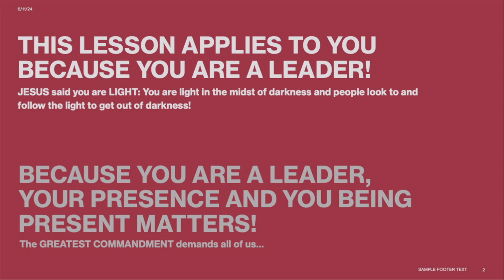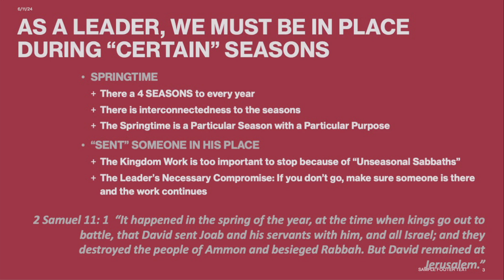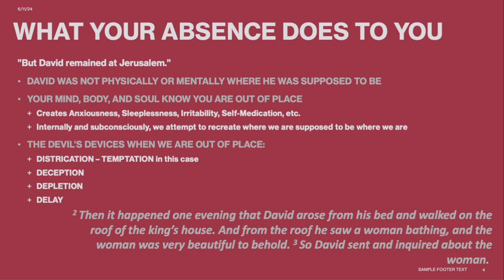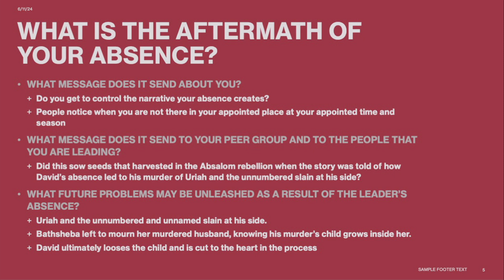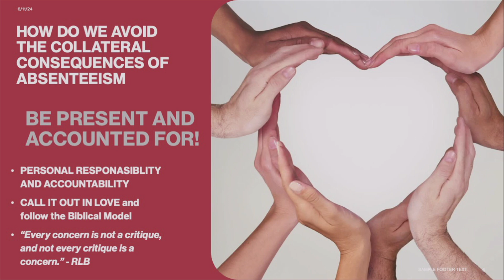Hour of Power. Sunday, June 6, 2024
Pastor Reginald Lee Bachus